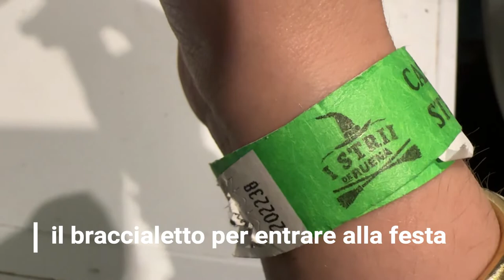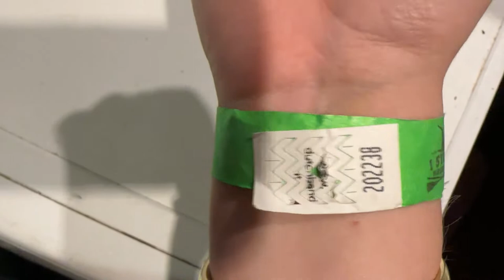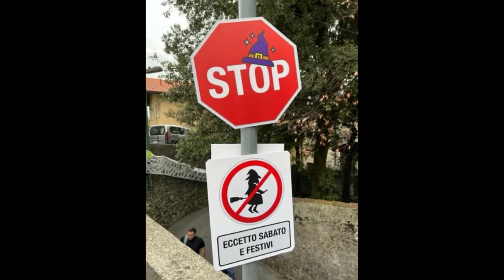FESTA DELLE STREGHE A CERNOBBIO ROVENNA ... VLOG 7 E 8 OTTOBRE 2022